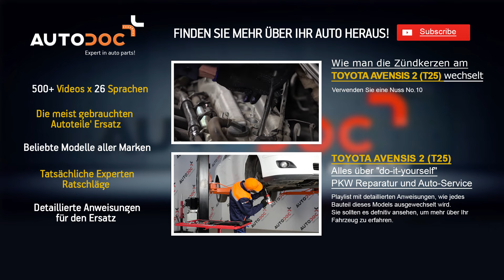Wie TOYOTA AVENSIS 2 T25 Querlenker vorne wechseln TUTORIAL | AUTODOC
Wie TOYOTA AVENSIS 2 (T25) Querlenker / Achslenker vorne wechseln TUTORIAL | AUTODOC

Top Marken-Hersteller für Querlenker : BOSCH, STARK, SACHS, SKF, VAN WEZEL, VALEO, LuK, MAPCO, A.B.S., ATE.

Auf unserer Webseite finden Sie eine breite Palette an Autoersatzteilen, die für Sie interessant sind

0:00 —TOYOTA AVENSIS 2 – Querlenker / Achslenker / Längslenker: Schritt-für-Schritt-Tutorial zum Austausch
0:32 — Schrauben Sie die Radbolzen heraus.
1:22 — Lösen Sie das Befestigungselement, welches das Kugelgelenk am Federungsquerlenker befestigt.
2:57 — Entfernen Sie den Arm.
3:19 — Installieren Sie den Arm.
5:39 — Schrauben Sie die Radbolzen fest.